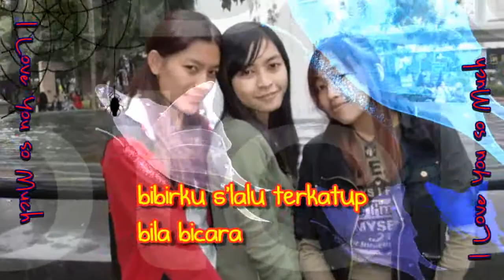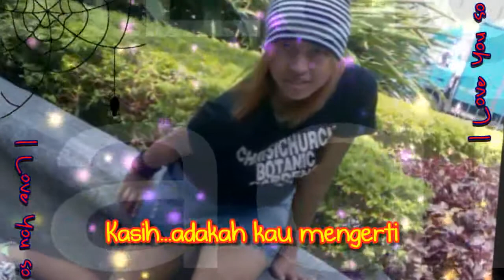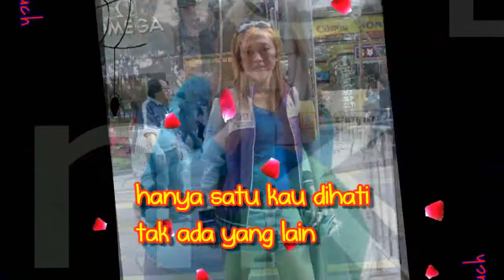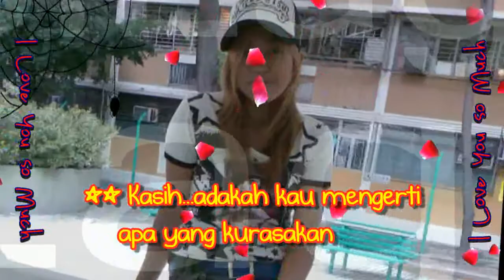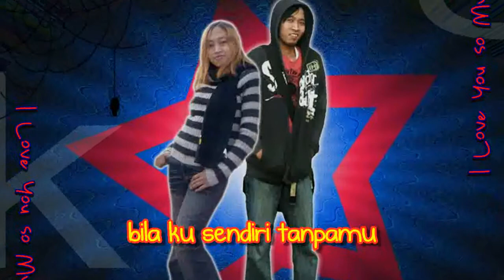JULIET - KASIH (With Lyrics)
CEWEX (GELANG-KELING JEPARA)